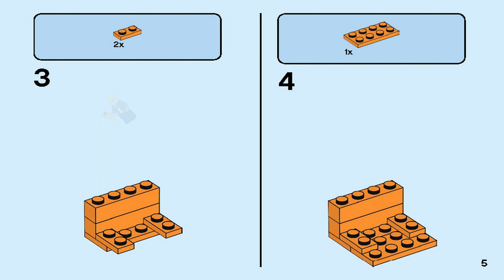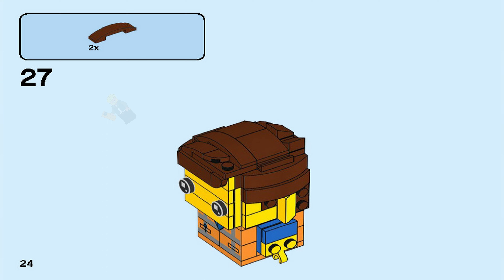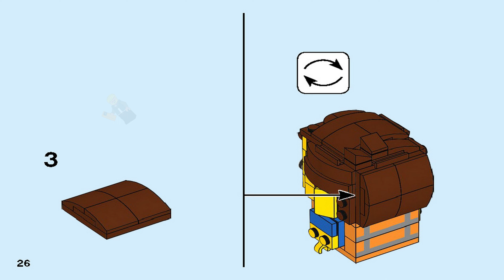41634 LEGO Instructions - The LEGO Movie 2 - Emmet - BrickHeadz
LEGO 41634 Instructions from the LEGO BrickHeadz The LEGO Movie 2 theme will guide you how to build LEGO Emmet BrickHeadz set 41634